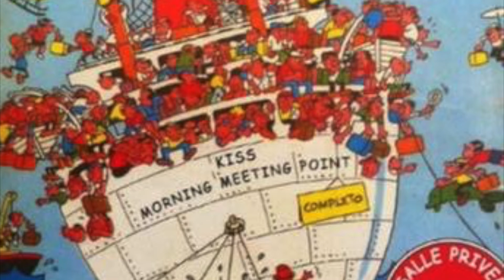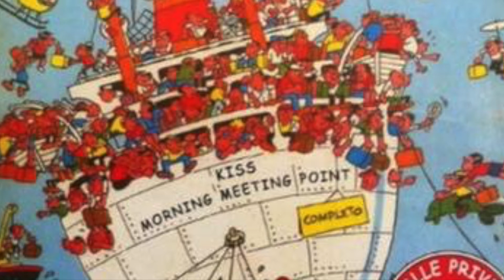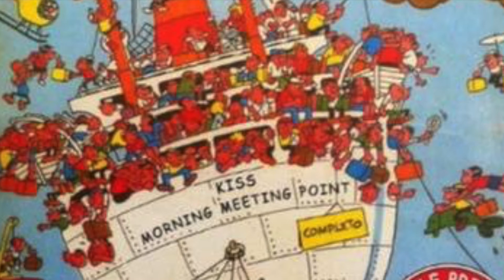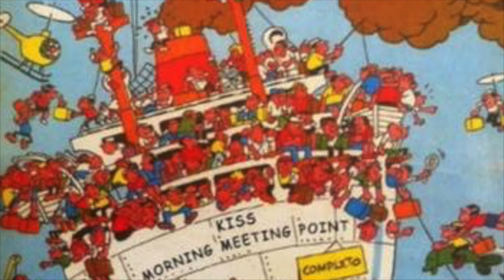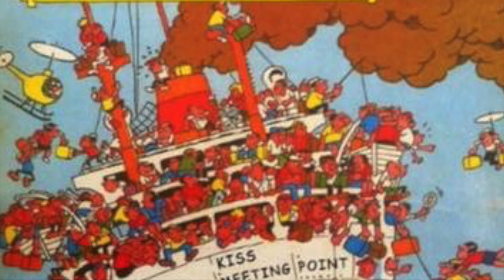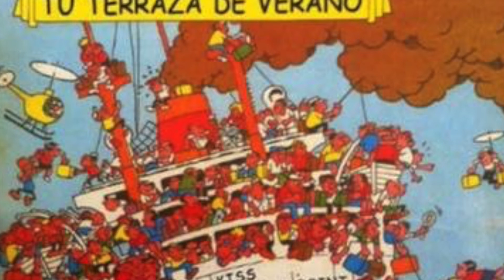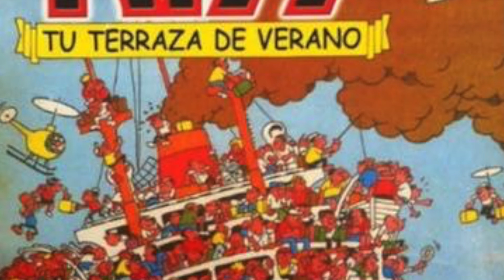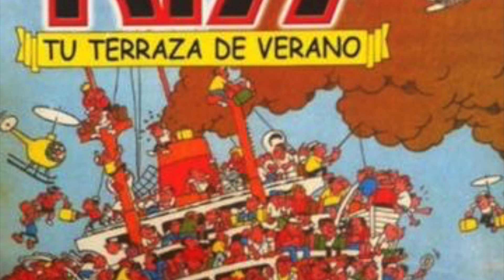*SESIÓN EMY SALAZAR* EMY SALAZAR LIVE @ KISS - 2002